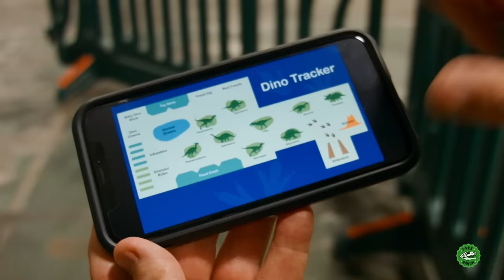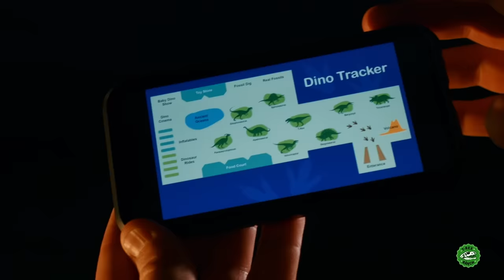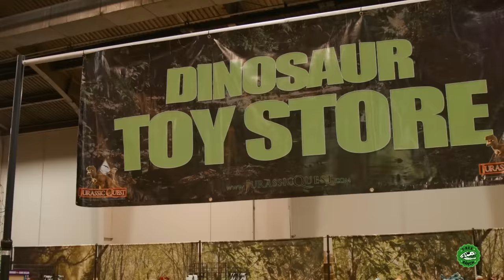Dinosaurs & Giant Megalodon Shark! Baby T-Rex Dinosaur Missing in Jurassic Quest Kids Adventure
Park Ranger Aaron and Park Ranger LB are at Jurassic Quest to check out the new Ancient Oceans Exhibit and the giant Megalodon shark! Safari Sarah asks them to look after Tyson, the baby T-Rex Dinosaur, but he soon goes missing! Can the Park Rangers find him among all the Dinosaurs at the show?